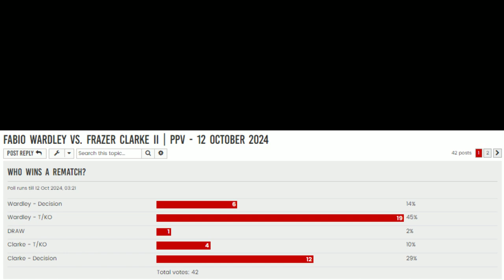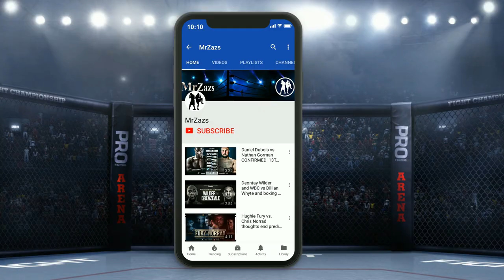Fabio Wardley vs. Frazer Clarke II: Is amateur boxing experience important?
Fabio Wardley vs. Frazer Clarke II
Kingdom Arena, Riyadh
BBBofC British Heavy
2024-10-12